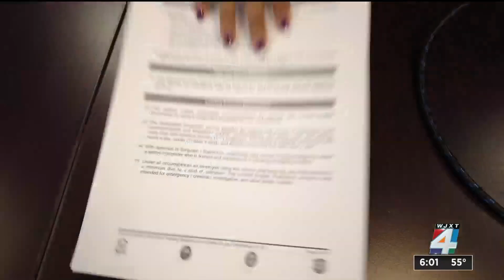Guatemalan 18-year-old accused of manslaughter in death of St. Johns County deputy brings in civ...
The man accused of manslaughter in the death of a St. Johns County deputy earlier this year has retained a civil attorney in the case.